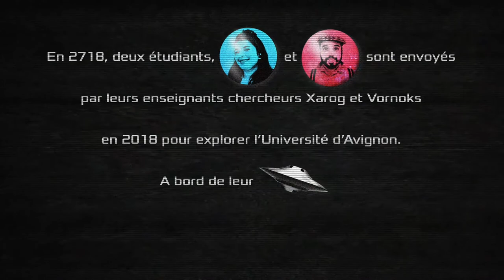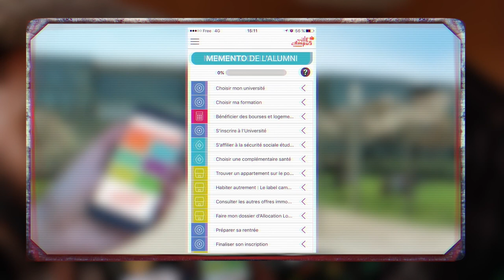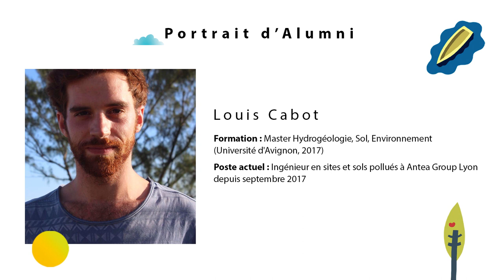CHOISIR AVIGNON - Saison 4 - Episode 1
Découvrez les 4 nouveaux épisodes de la saison 4 de "Choisir Avignon" dont le concept reste le même depuis la première saison : des vidéos faites par des étudiants pour des étudiants, inspirés de films de campus !

Sorties des épisodes :

Episode 1 : Mardi 17 avril         Episode 2 : Mercredi 18 avril         Episode 3 : Jeudi 19 avril         Episode 4 : Vendredi 20 avril